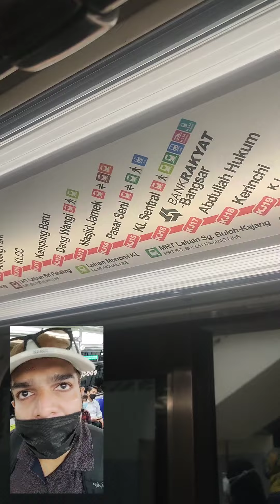On the Way to Petronas Twin Towers in the Driverless Metro Train of Malaysia The Best Experience